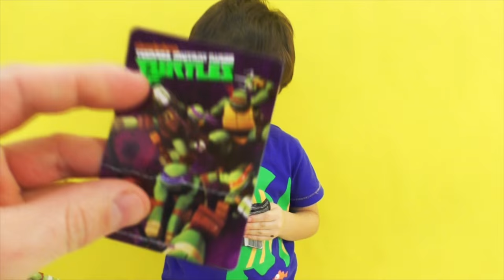Огромные Шары с сюрпризами TURTLES Черепашки ниндзя и яйца с сюрпризами Huge balls with surprises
Лопаем гигантские шарики и достаем сюпризы игрушки, черепашки ниндзя Turtles. Скейт для черепки ниндзя. И яйца с сюрпризами.
Giant balloons burst and took syupriz toys, Teenage Mutant Ninja Turtles Turtles. Skate for the shards of a ninja. And eggs with surprises .